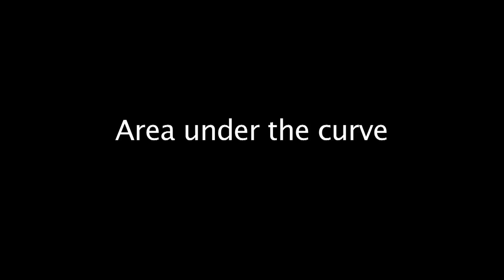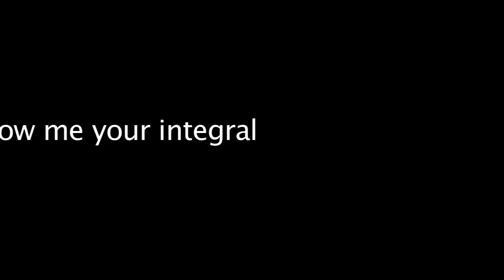Show Me Your Integral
McCallum High School AP Calculus final project for Ms. Seckar's third period, 2011. Produced by James Kolditz. Parody of Jon LaJoie's "Show Me Your Genitals."